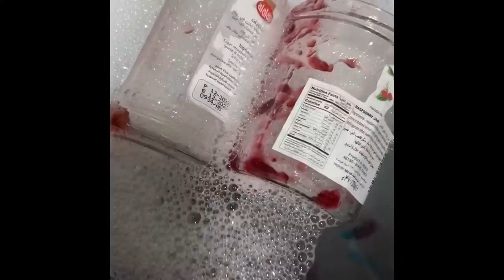Easy diy tea-light Eid decor with jam jars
Hi everyone, in this video I will show you an easy way to reuse your jam jars for Eid Decor.

Making your own DIY lanterns are a great way to add a little character to your home on the occasion of Eid ❤️
Don’t forget to tag me  in your creations 🌙